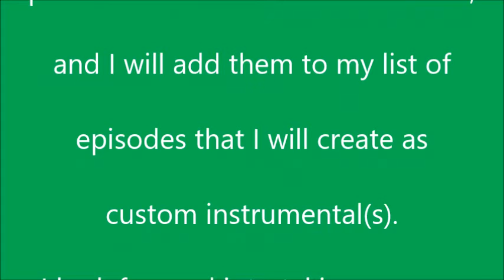Custom Intrumental Requests Now Open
I'm now open to requests for any custom instrumentals you might suggest